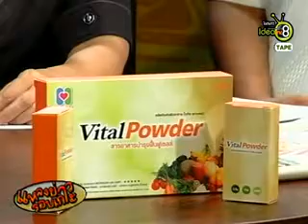โรงเรียนเทศบาลบ้านบางเหนียว (15 11 56)